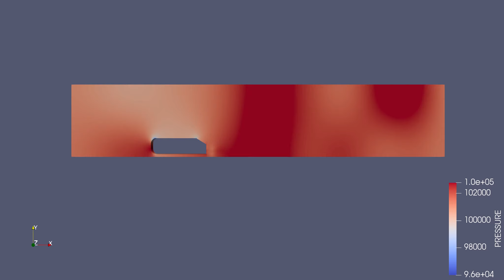Simulation of Ahmed Body showing Pressure Contour